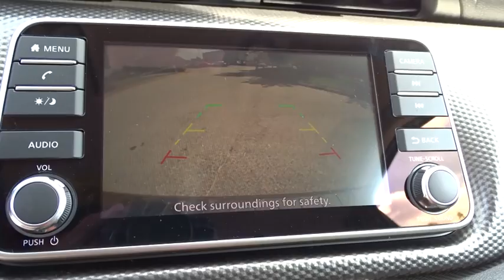2018 Nissan Kicks Atlanta, Griffin, McDonough, Fayetteville, Thomaston, GA NI19910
Gun Metallic New 2018 Nissan Kicks available in Atlanta, Georgia at Cronic Nissan. Servicing the Griffin, McDonough, Fayetteville, Thomaston, GA area.

Cronic Nissan
2624 N Expressway